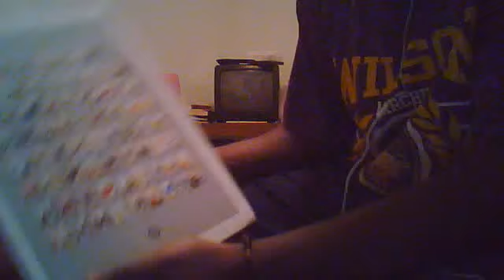GC and DB Drumming meet on 88 bpm Street??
Just me practicing some double bass drumming, grooves and linear fills. I'm a beginner at double bass so please bear with me lol. hope you enjoy!